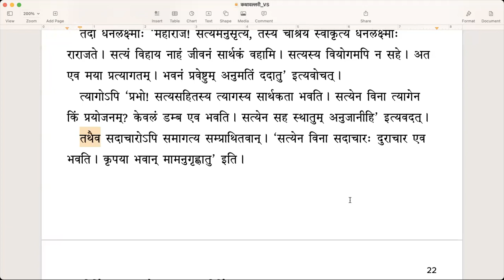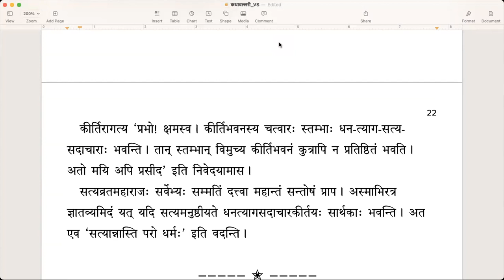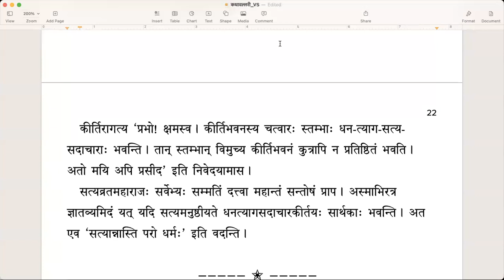कथावल्लरी - Lesson 8 - Part 2 (English)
पाठः ८ - सत्यान्नास्ति परो धर्मः (भागः २)